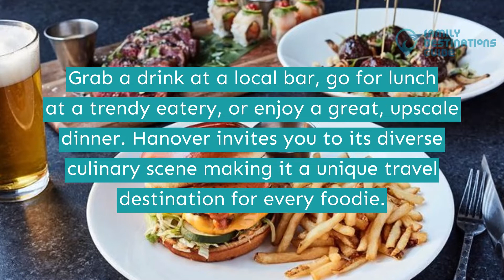11 Best Restaurants in Hanover, MD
Hanover features an ever-growing list of restaurants offering diners a range of cuisines, from Latin American to international delights.

Whether you're looking for a seafood restaurant, an Asian restaurant for the egg rolls, or even a sports bar for the wings, this city will never run out of options for anyone's cravings.

Want to know the best places to eat? Hit the play button now to see the best restaurants in Hanover.